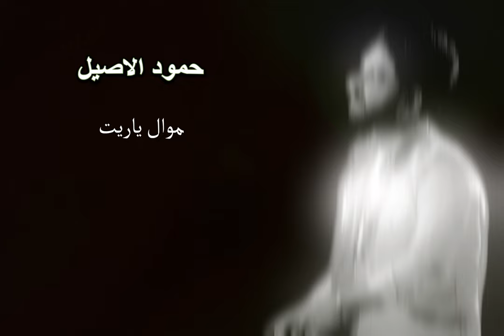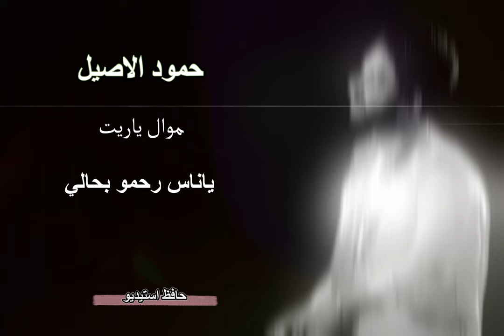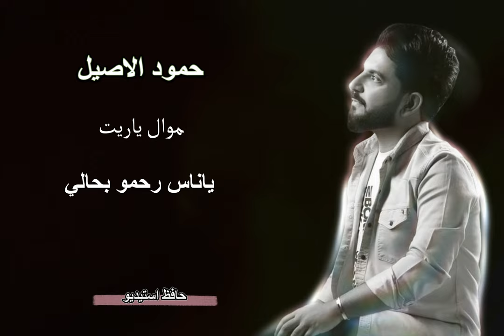حمود الاصيل ياناس رحمو بحالي من لايف حافظ استيديو